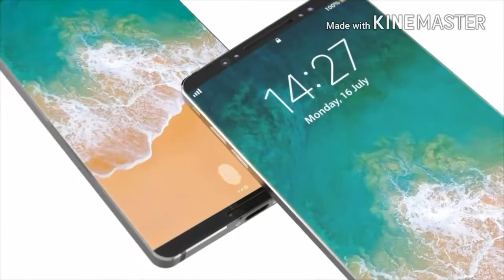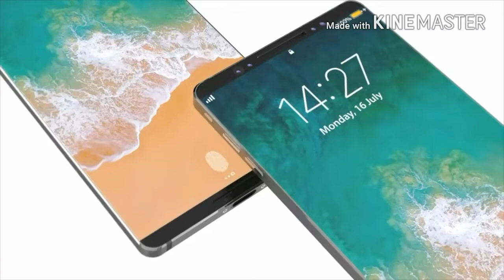iPhone 11 trailer